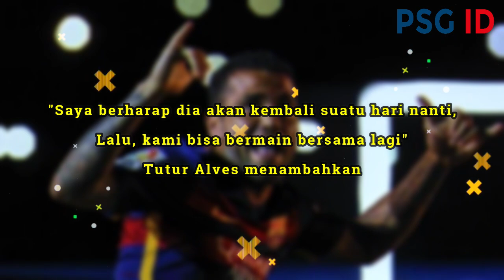"DAPAT REKOMENDASI XAVI"😱 Messi Putuskan Reuni Dengan Alves Di Barcelona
liga prancis